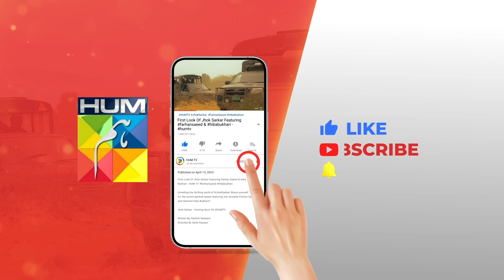Tum Noor Ke Qabil Nahi Ho...!! Bharam - HUM TV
In a world of societal pressures, their love remains their biggest secret. Experience the heart-wrenching story of 'Bharam,' featuring the heartthrob Wahaj Ali, only on HUM TV's YouTube channel.